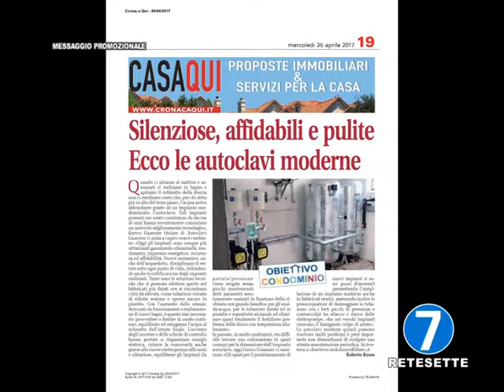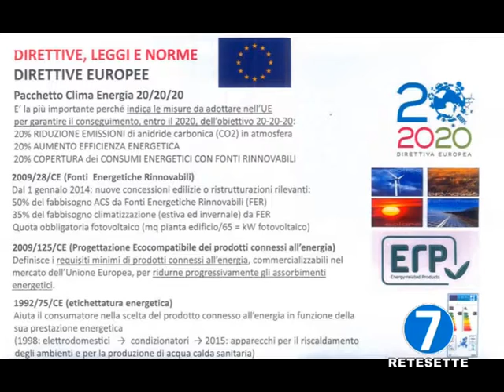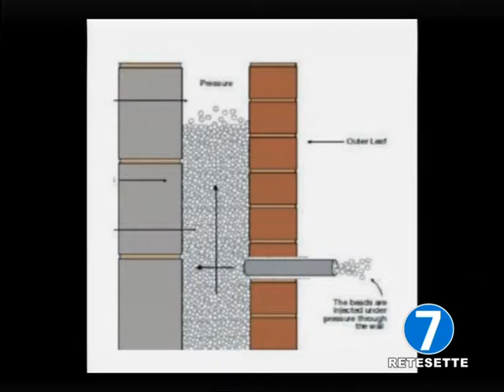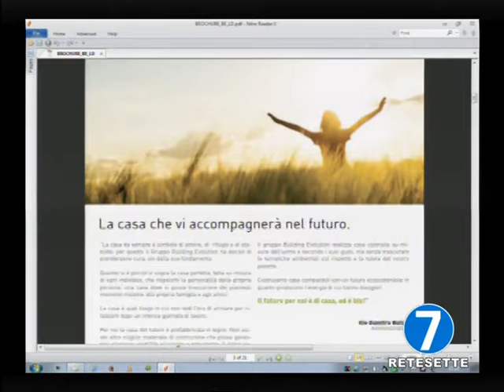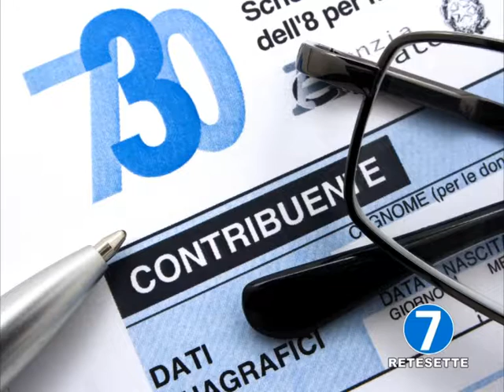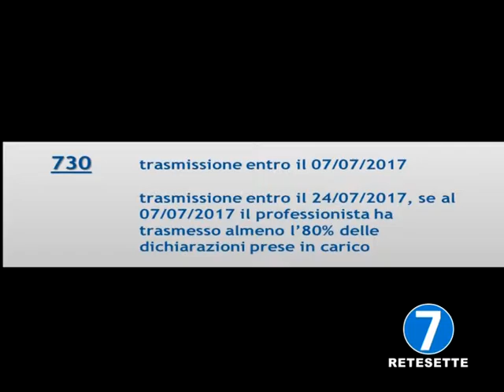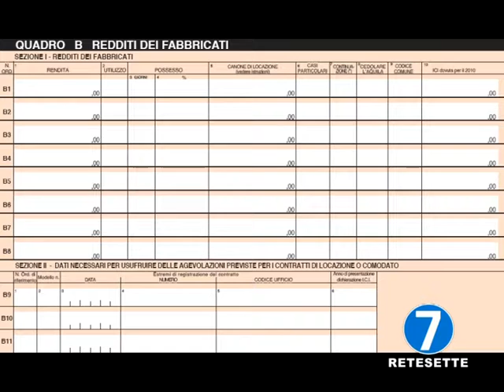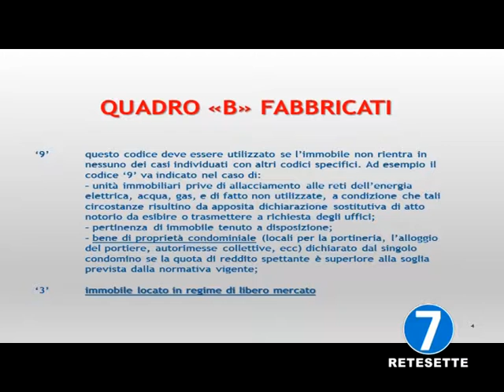RETE7 Obiettivo Condominio pt 19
INTERVENTI DI RISPARMIO ENERGETICO E TECNOLOGIE ALTERNATIVE